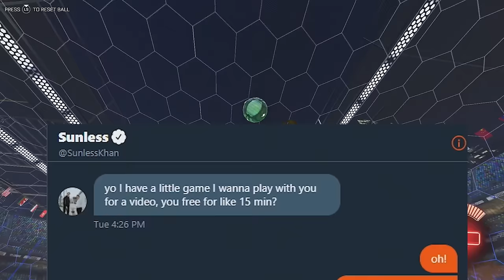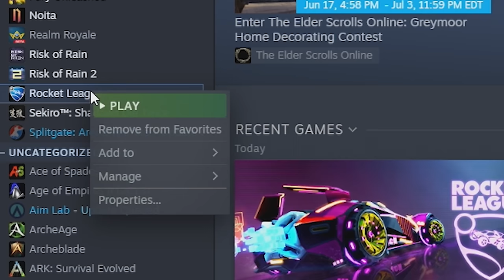SUNLESSKHAN PRANKED ME WITH AIMBOT...